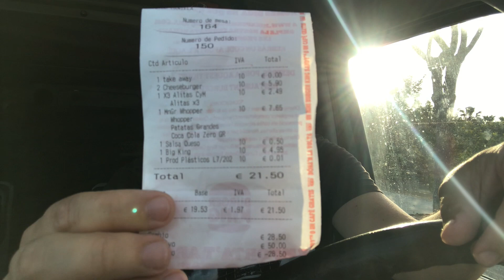COMIENDO BURGER KING +3000 calorías (mi PRIMER MUKBANG)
¡HOLA!
Bienvenidos a mi canal de comida.

Principalmente comeré : D

¿Podrías ayudarme diciéndome qué te gustaría encontrar en el canal de comida, mukbangs, recetas al fuego al aire libre, visitas a restaurantes u otras ideas? : D

Lo que he comido en Burger King:
-2 Cheeseburger
-1 Whopper
-1 Big King
-Patatas fritas
-Alitas
-Salsa de queso

¡Espero que hayas disfrutado igual que yo!
GRACIAS